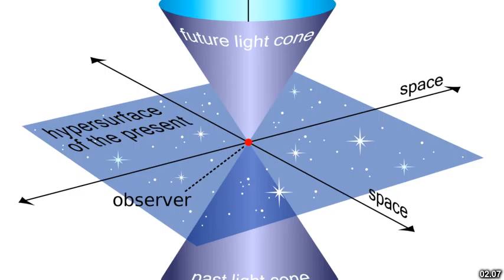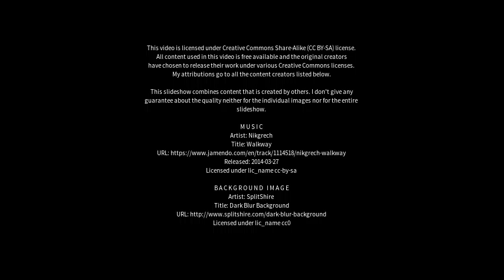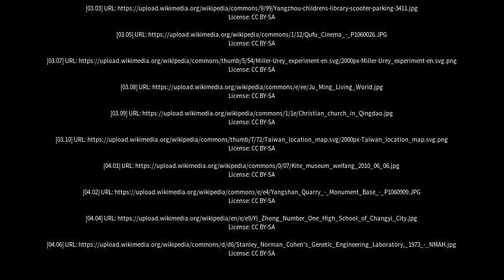Best places to visit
Best places to visit - Ningyang (China) Best places to visit - Slideshows from all over the world - City trips, nature pictures, etc.